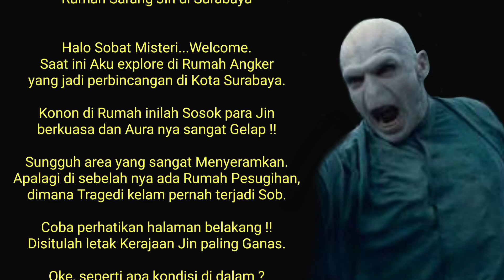RUMAH JIN YANG JADI PERBINCANGAN DI SURABAYA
Halo Sobat Misteri...Welcome.
Saat ini Aku ada di Rumah Angker
yang sekarang Terbengkalai Sob.
Konon di Rumah inilah Jin Kakap
Penguasa Kegelapan bernaung.
Coba perhatikan Halaman belakang,
di situlah semua kisah Misteri ada.
Seperti apa dan bagaimana ??
Mari Kita explore bersama !!
Simak dari Awal - Akhir ya 👌

Featuring :
Misteri Rumah Jin.